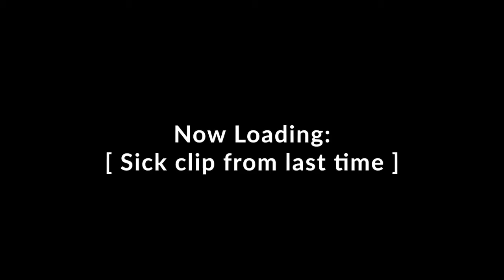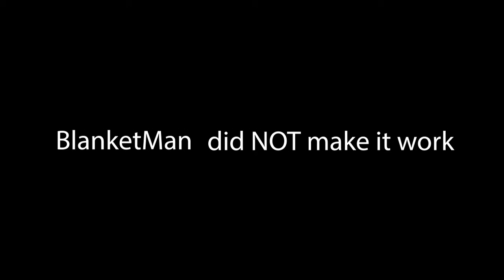The Wi-Fi Wrecking Crew - Ep. 2 : Makin' it work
Welcome back! We've made a couple changes to the show, so we hope you enjoy it.